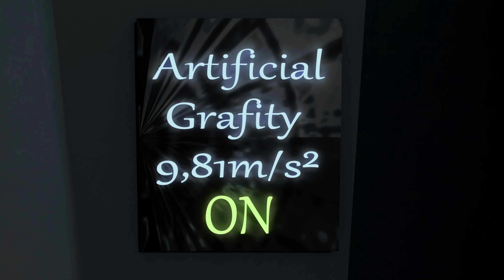WORKOUT in a MOON BASE?! - [4K/UHD] - Drakonarus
If you've spent some time off Earth, you'll lose muscle mass. To prevent this, I do a workout in a lunar base. I train my whole body. At first I warm up my body. Then I show you all my exerices like Push Up, Sit Up, Pull Up, Barbell Squat, Dip, Handstand, Deadlift, Dumbbell Bicep Curl, Shoulder Press, Arm Swing, Lateral Raise.

In the moon base there is an artificial gravity of 9.81 m/s². It can be trained like on Earth, so that the muscles and bones mass remain until it goes back to Earth.

My background: I train my body natural for more than 10 years (started in May/ June 2014). I usually train for approximately 75 - 90 minutes and three times a week at home.

➤ Equipment I used in this video:
(*If you click on one of these links and buy one of these things on the same day, I will get a little commission from Amazon and with that you also can support me to continue with my work and I also would be grateful for that.*)

● Panasonic HC-VX11 4K Camcorder (for recording this video and this model in the affilate link has an extra viewfinder, because the model, which I have isn't at sale on Amazon at the moment)

➽ Timeline: Where it takes place: [0;00-2;00 & 7;17-7:57]

► Track: LBLVNC & BTWRKS & Godmode - Learn To Grow
➽ Timeline: Where it takes place: [2;01-4;23]

► Track: Choirdon & Godmode - Underestimated
➽ Timeline: Where it takes place: [4;24-6;39]

► Track: Lucha & Godmode - Undefeated
➽ Timeline: Where it takes place: [6;39-7;19]